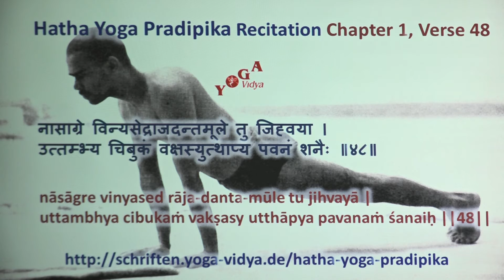HYP I 48 Hatha Yoga Pradipika Recitation Chapter 1 Verse 48